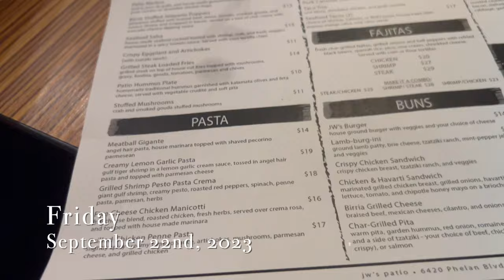WEEKEND VLOG | 5K RACE + TARGET DOLLAR SPOT FALL SHOPPING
This video is about fall decorations, weekly vlog, vlogger, chill vlog, weekend vlog